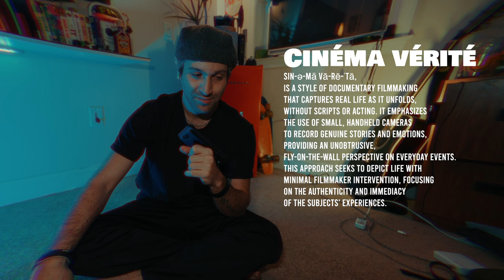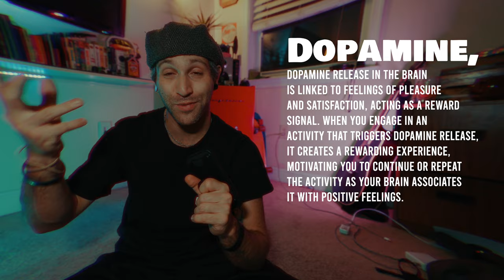YOUTUBE COMMENTS LIKE THIS MAKE ME WANT TO CRY